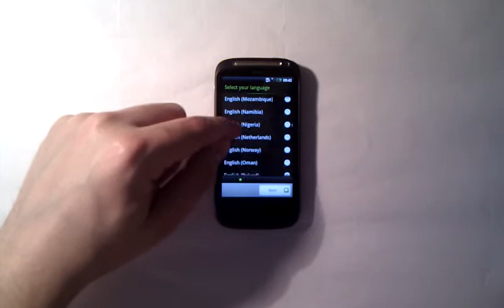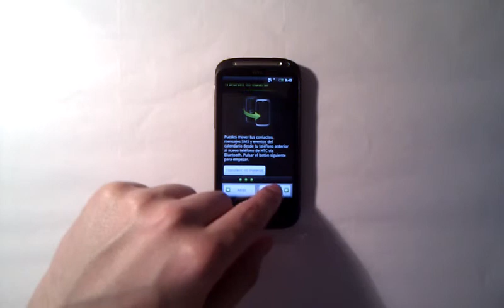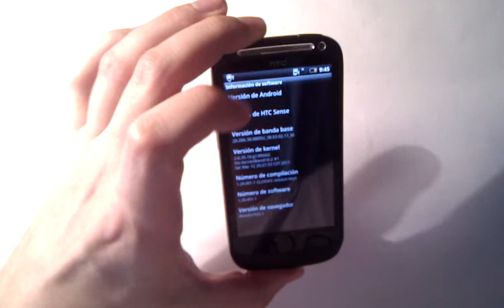Video Review Desire S 2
Video Review Desire S 1